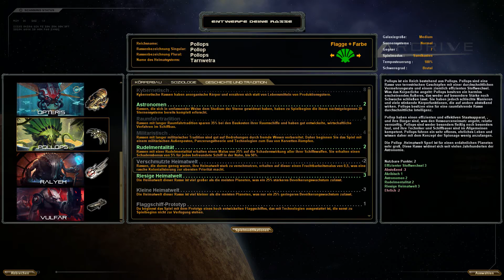Let´s Play Stardrive Brutal 1#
Ein wunderschönes Weltraumstrategiespiel von 4X. Eine Partie auf Stufe Brutal wo der Krieg vorprogramiert ist.